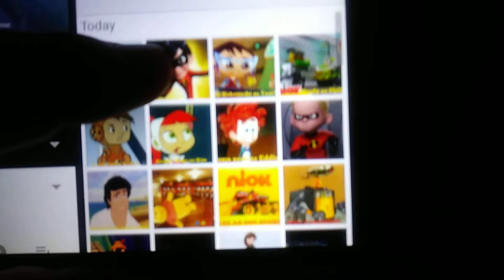Class of 3000 cast video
Class of 3000 theme song